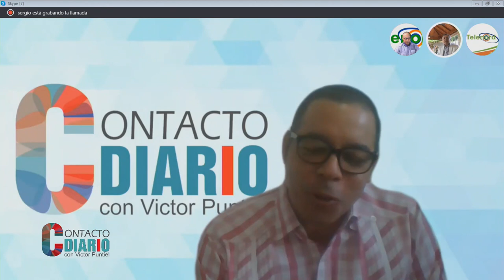Dr. Angel Almanzar habla de la gestión del Coronavirus en el Centro Materno Infantil del Nordeste